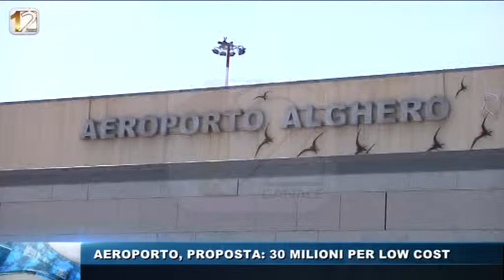AEROPORTO, PROPOSTA 30 MILIONI LOW COST